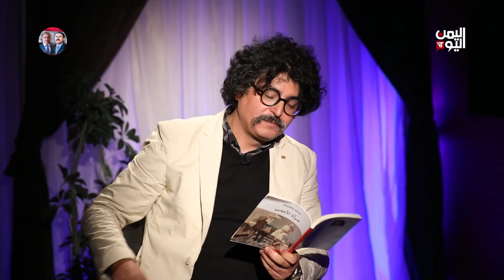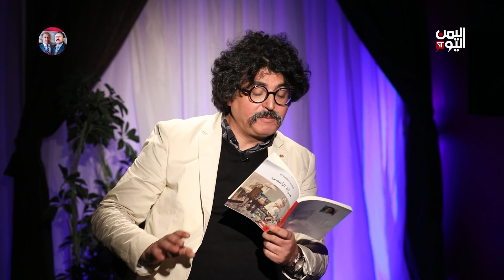مرافئ | د محمد مقصيدي/ شاعر وكاتب من المغرب | إعداد وتقديم